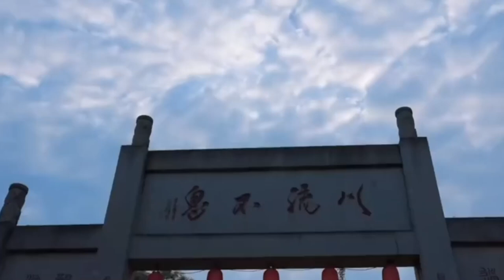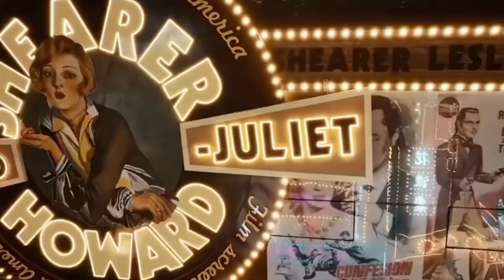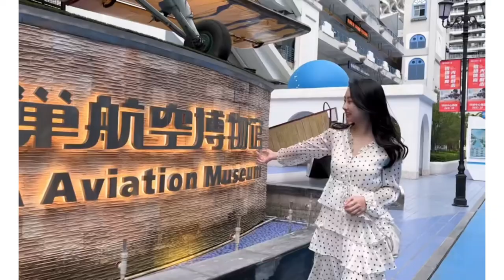Aaj o mone pore আজও মনে পড়ে, বিদায় বেলায় !! MOHAMMAD ABDUL JABBAR❤️Hasan-হাসান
গ্রাম,গ্রাম বাংলা,পৌষ,প্রকৃতি,গ্রামের প্রকৃতি,বাংলাদেশ,গ্রামের জীবন,গ্রামের সৌন্দর্য,সুন্দর গ্রাম,প্রাকৃতিক দৃশ্য,